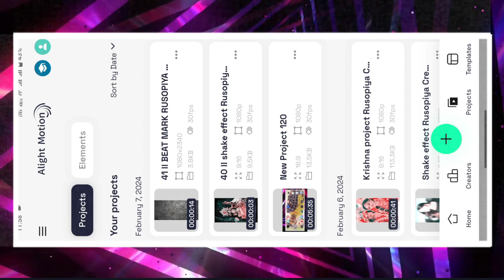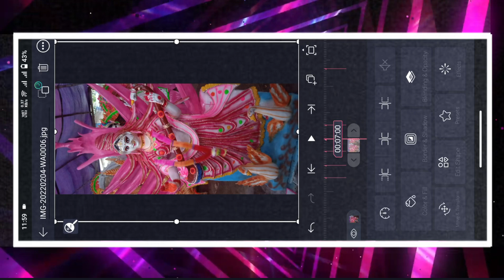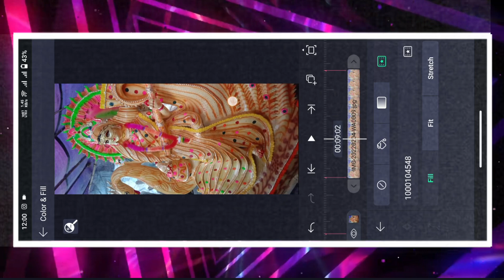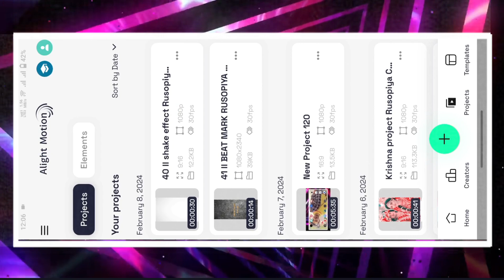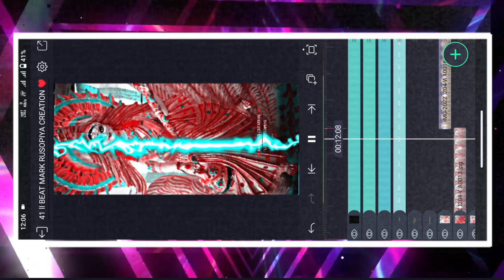Instagram Trending video editing ll Alight Motion video editing tutorial ll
bhojpuri song video editing status video editing // Kinemaster video editing

Is video me mai bataya hu ki Kinemaster aap me full screen new trending new bhojpuri dj status editing kaise banate hai bahut hi aasani se sikhaya hu

Mujhe aapse bahut umeed hai ki aap bahut aasani se video banana Sikh jayenge. ?

____________YouTube family love you_____________

_________________♥️ Love You ♥️_________________

@Note All:- some use image , music, video, graphics are show in this video my be copyrighted to respect owners not mine

Picture:- Pinterest